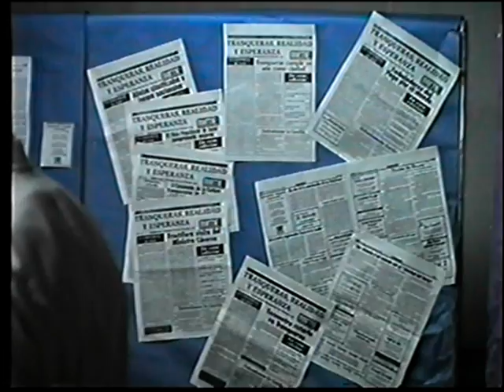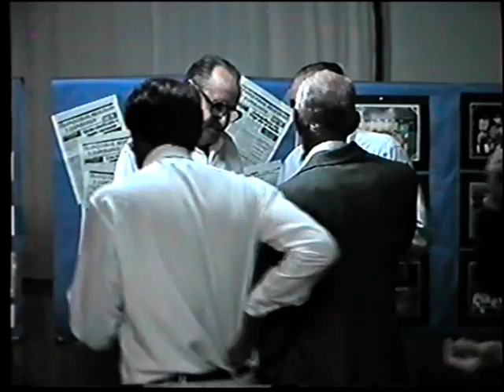Diario norte 50 ediciones de la pagina Tranqueras Realidad Esperanza